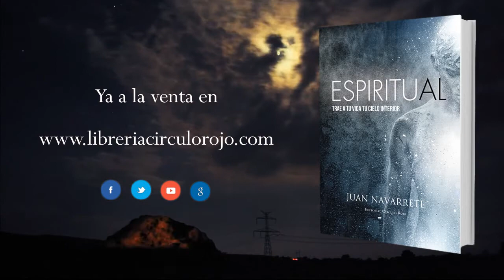Espiritual (Booktrailer) - Editorial Círculo Rojo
Caminamos, nos demos cuenta o no de ello, hacia un glorioso destino: la Luz. Las etapas que atraviesan nuestras almas para alcanzar su meta son siempre perfectas, en el sentido de que no existe ninguna experiencia que no nos dirija, directa o indirectamente, hacia ese lugar. Sabiendo esto, podemos dejar de juzgar las circunstancias que nos envuelven y sentir una plena aceptación por la vida y lo que de ella recibimos, despertándose en nuestras conciencias un profundo sentimiento de gratitud por todo lo que nos acontece. Es entonces, al desaparecer cualquier resistencia, cuando se abren las puertas de tu Cielo interior, el cual transformará tu existencia en un río que fluye.
Cuando abras este libro estarás retomando el camino hacia la vida que te pertenece; aquella que viniste a vivir y que, por diferentes razones, quedó guardada en un cajón esperando a que llegase su momento. Una vida con propósito, en la que tú eliges, de manera consciente, acompañado por el susurro de tu Ser, la ruta que deseas recorrer para cumplir tu misión.
Los instantes sagrados son siempre perfectos; cada experiencia llega cuando es su momento.
Si la vida te ha traído hasta aquí y ahora, es porque tu tesoro se encuentra en este lugar y en este tiempo.
Estés donde estés, allí se encuentra tu tesoro.
No lo busques fuera, sino dentro...